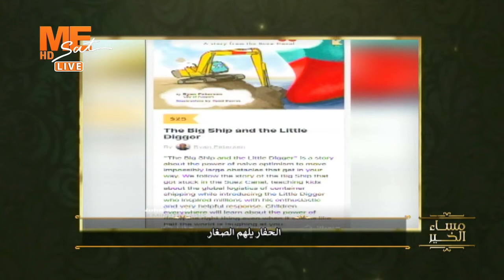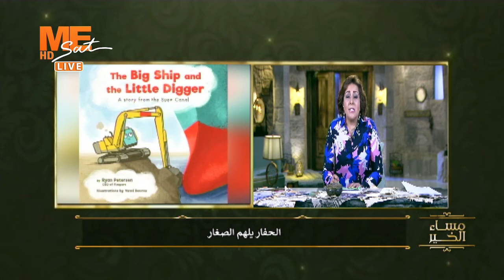مساء الخير | شاهد ماذا عرضت شهيرة فؤاد بفقرة "صورة وتعليق"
القمر: نايل سات
تردد: 11515
معدل الترميز: 27500
الإستقطاب: عمودي (v)
FEC 7/8